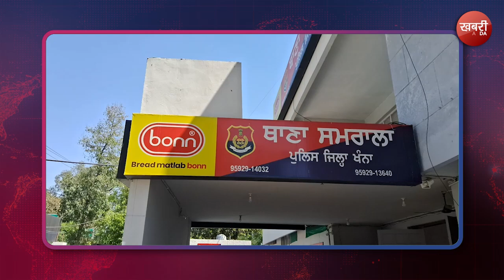ਚੋਣਾਂ ਦੇ ਆਖਰੀ ਗੇੜ ਦੇ ਵਿੱਚ ਪੰਜਾਬ ਚ ਹੋਈ ਬੇਅਦਬੀ ਦੇਖੋ?ਫੜੇ ਗਏ ਬੰਦੇ ਔਰਤ ਵੀ ਸ਼ਾਮਿਲ!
ਚੋਣਾਂ ਦੇ ਆਖਰੀ ਗੇੜ ਦੇ ਵਿੱਚ
ਪੰਜਾਬ ਚ ਹੋਈ ਬੇਅਦਬੀ ਦੇਖੋ?
ਫੜੇ ਗਏ ਬੰਦੇ ਔਰਤ ਵੀ ਸ਼ਾਮਿਲ!.

Every day, our awesome team of journalists and creative minds brings you the latest and coolest content. We keep you updated with fresh news from Punjab, Himachal, Haryana, Uttar Pradesh, Madhya Pradesh, Chhattisgarh, and Bihar. Our YouTube gurus and content creators are on a mission to provide you with the best video vibes!